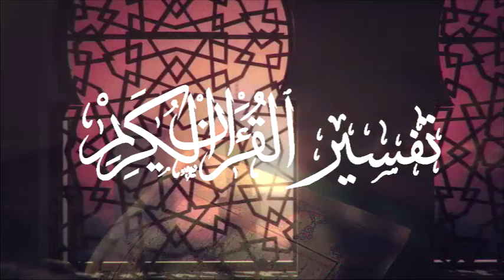Cheikh Said Bouizeri - Exégèses du Coran en kabyle - Sourate Saba - versets 01- 06